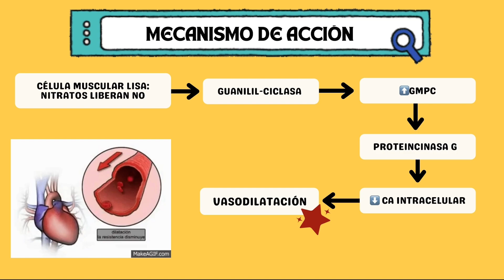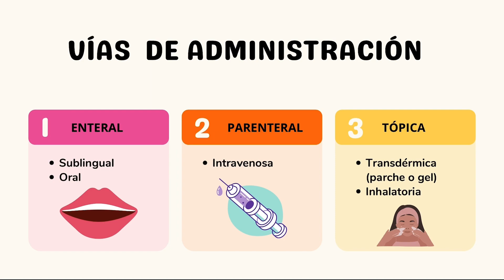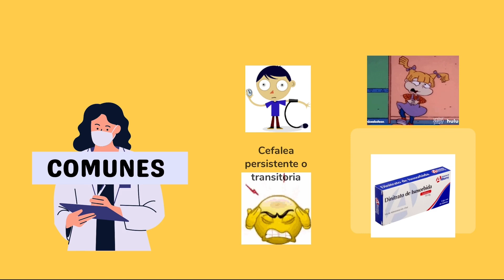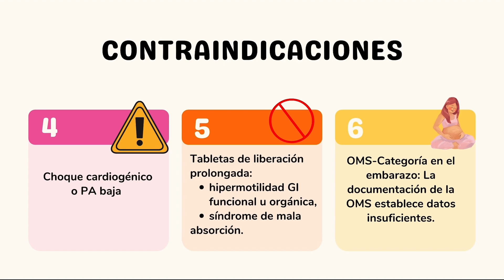DINITRATO “DE ISOSORBIDA”